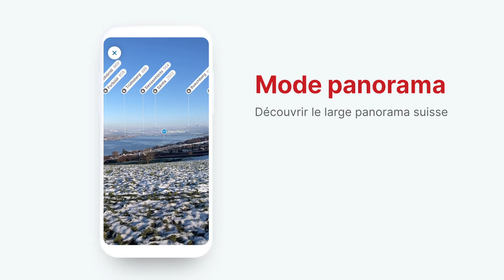App swisstopo – cartes précises pour la Suisse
Découvrez également les lieux les plus reculés de Suisse dans la meilleure qualité cartographique. L'application de cartes de swisstopo rassemble, sur votre smartphone et tablette, les cartes nationales de la Suisse avec de nombreux autres thèmes comme la randonnée, le cyclisme, les sports de neige ou l’aviation. En fonction des intérêts, les thèmes et contenus souhaités peuvent être ajoutés à la carte de fond. L’application se caractérise par sa simplicité d’utilisation, la planification et l’enregistrement des parcours et la découverte du paysage en mode panorama.
Téléchargez gratuitement l'application swisstopo sur l'App Store ou sur Google Play.